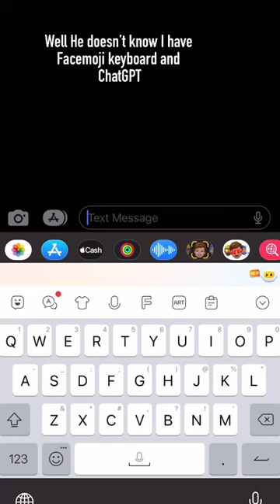Friend stole his girl using Facemoji keyboard 😂💀